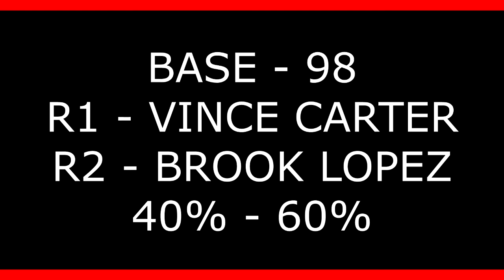NEW BEST JUMPSHOT IN NBA2K20! 100% GREENLIGHT JUMPSHOT! NBA2K20 BEST BUILD AND JUMPSHOT AFTER PATCH!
NBA2K20 BEST 100% GREENLIGHT JUMPSHOT! BEST BUILD AND JUMPSHOT IN NBA2K20 - NEVER MISS AGAIN!!!